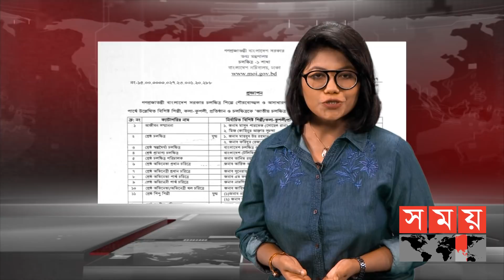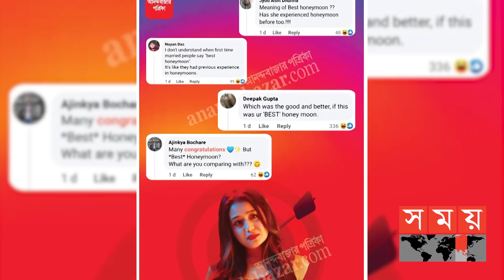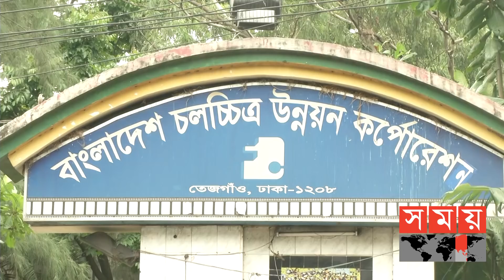বিনোদন পাড়ার সাত সতেরো নিয়ে সময়ের সাতরং | Celebrity News | Entertainment News